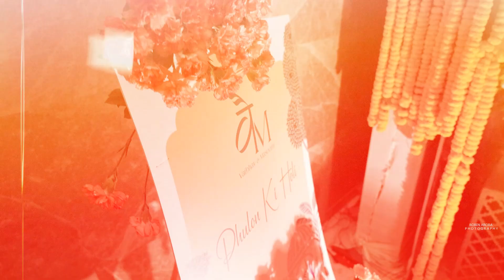Jaipur Royal Wedding